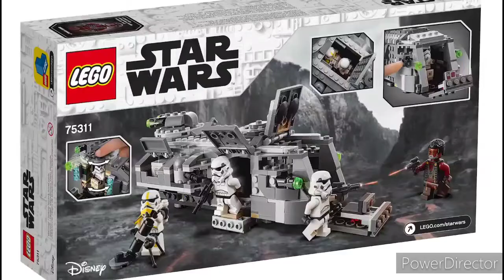LEGO STAR WARS: Analizando Los Nuevos Sets De Mandalorian |EN ESPAÑOL.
HOLA AMIGOS EN ESTÁ OCASIÓN LES TRAIGO EL ANÁLISIS DE LOS NUEVOS 3 SETS DE LEGO STAR WARS.